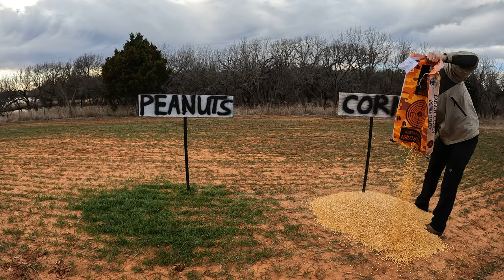Do Deer Like Corn or Peanuts? 1 Month of Game Camera Footage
Check out which one the deer like best. We put a deer game camera on a pile of peanuts and corn for 1 month.